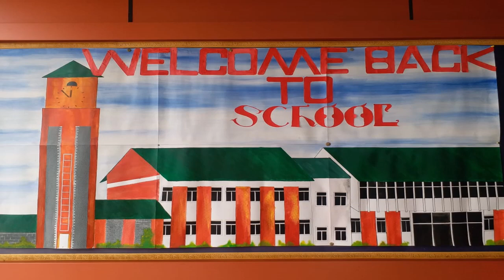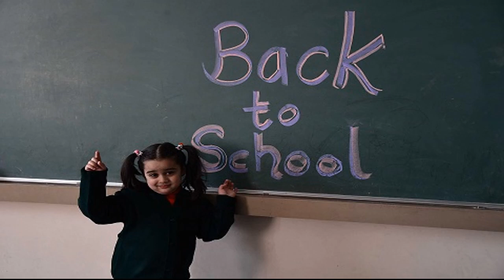children's day celebrations....2020